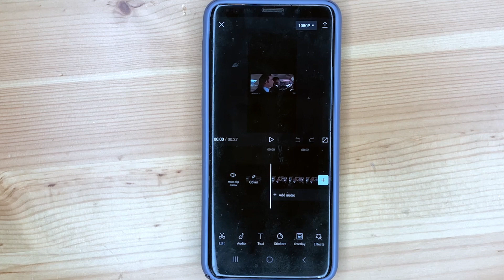✅ How To Add Video Stickers With CapCut 🔴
About this product:

CapCut, formerly Jianying in China, is a free video-editing app. This app allows users to make their video "look professional"[1] The application allows the user to cut, reverse, change the speed, transitions, add music, apply funky stickers, add text, and more.